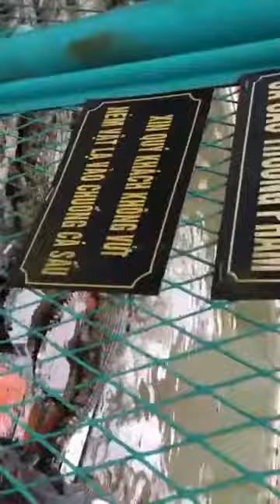Cho Cá Sấu ăn cầm hơi mùa Covid, tại trang trại Cá Sấu lớn nhất miền bắc tại Hải Phòng